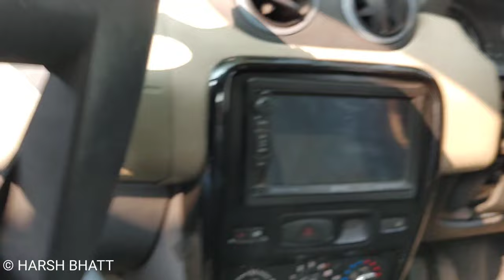LED projector foglamp on renault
projector fog lamps low budget

projector fog lamps with cooling fan

owl shape projector fog lamps

heavy duty fog lamps for Jeep

heavy duty projector fog lamps